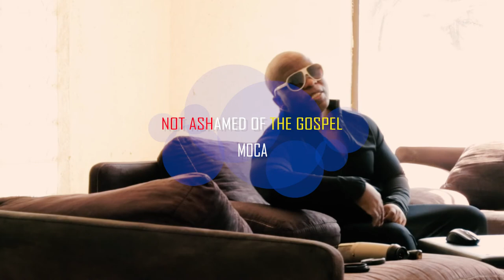Yeshua wa hundza namuntlha